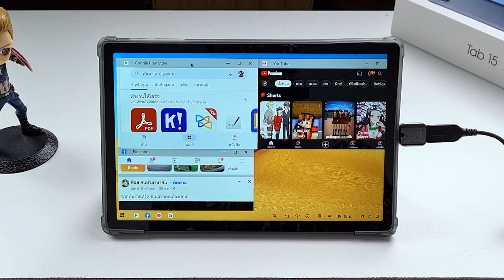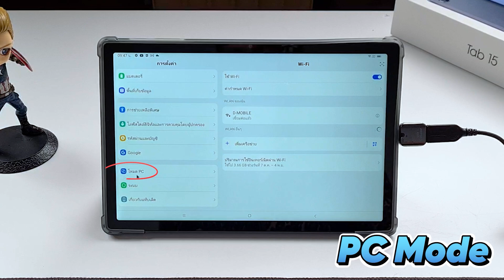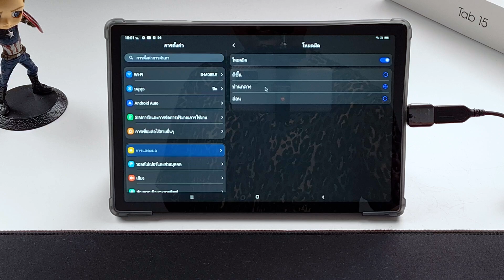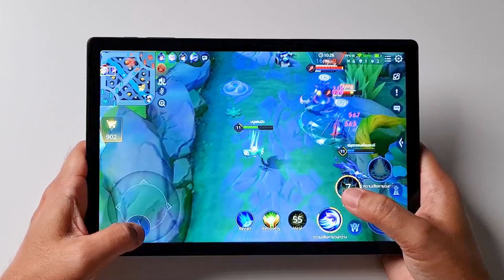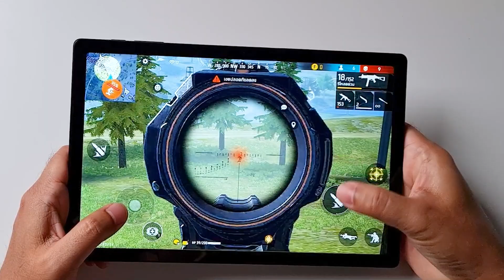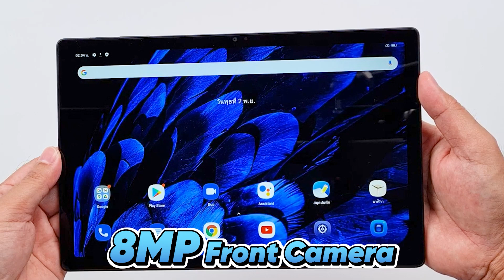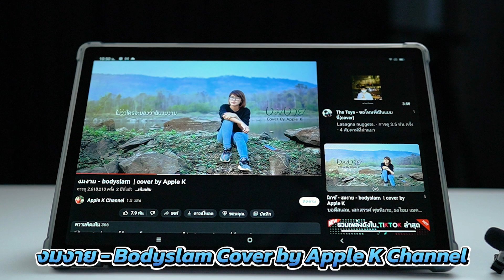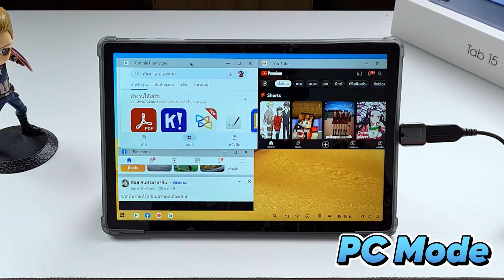รีวิว Blackview Tab 15 ใช้งาน PC โหมดได้ จอใหญ่ 10.5 นิ้ว RAM 8+5